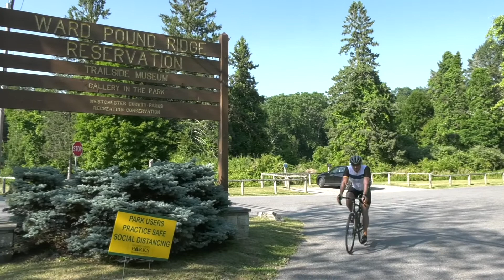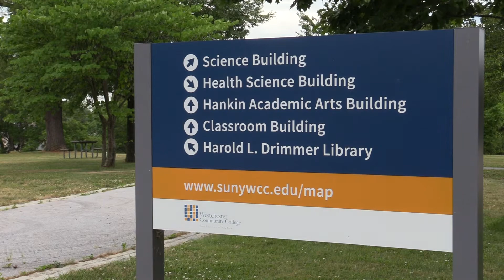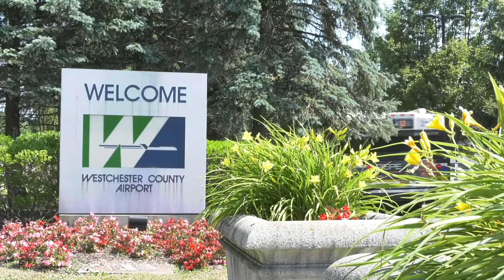Westchester County Proposed 2021 Budget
CE George George Latimer talks about the proposed 2021 budget for Westchester County.